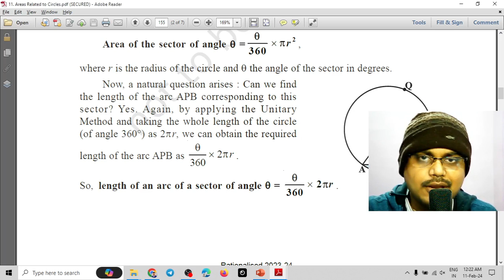What is the length of the arc of the sector of a circle with radius 14 cm and of central angle 90 ?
What is the length of the arc of the sector of a circle with radius 14 cm
and of central angle 90 ?